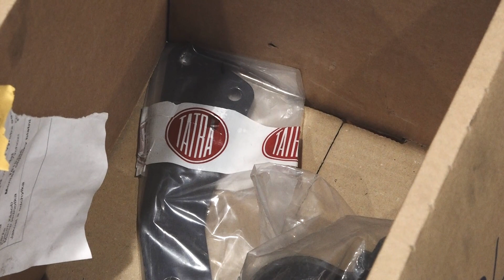Již třetí Tatra smontovaná studenty bude sloužit krajským silničářům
Plzeňský kraj již potřetí realizuje projekt Tatra do škol, který financuje z vlastních zdrojů. Letos jsou do projektu zapojeni kromě žáků SPŠ dopravní Plzeň také žáci Střední školy Rokycany a Střední školy Kralovice.
Podívejte se, jak hodnotí projekt samotní studenti.